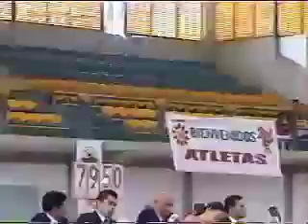Gimnastas mexicanos en Venezuela 2003 - parte1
Los gimnastas mexicanso Julio García, Manuel Alemán, Salvador Valle, Santiago López y Manuel Salazar en un dual meet con Venezuela en algún momento del 2003.